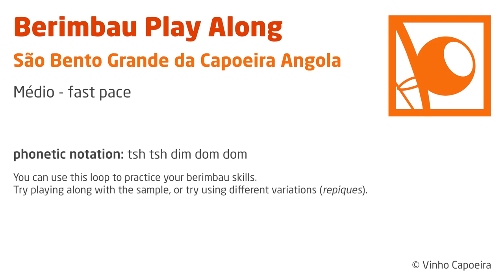Berimbau Play Along - São Bento Grande da Capoeira Angola (fast pace)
This is a sampled loop of the rhythm "São Bento Grande da Capoeira Angola" on a berimbau médio.